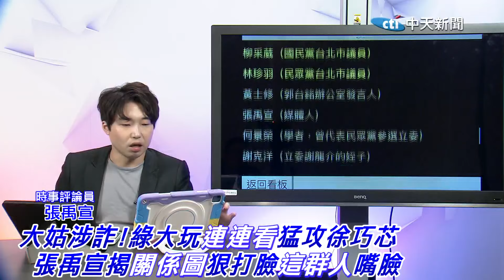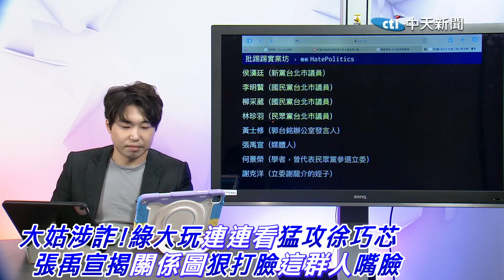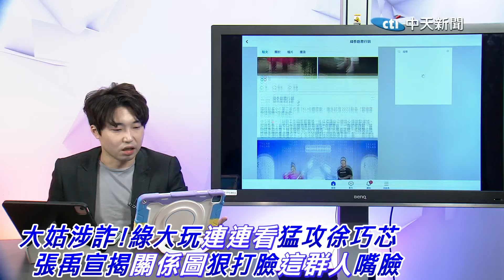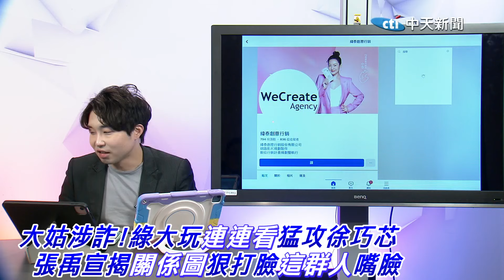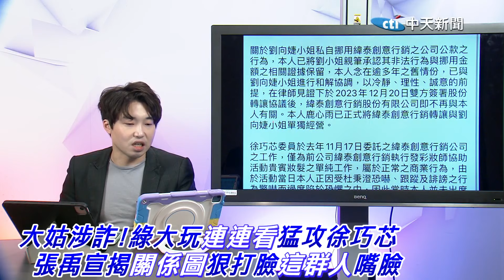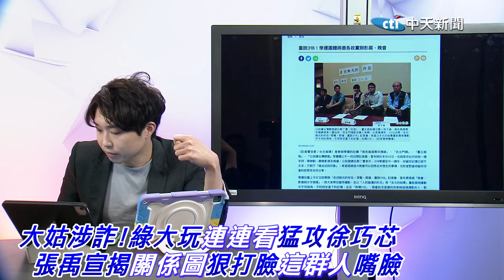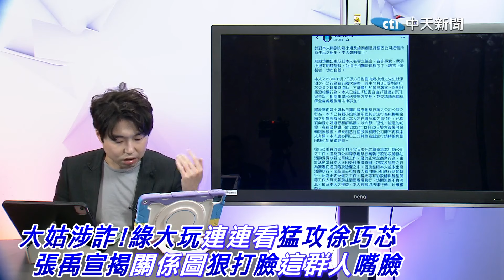大姑涉詐騙案!民進黨大玩"連連看"猛攻徐巧芯 張禹宣揭"關係圖"狠打臉"這群人"嘴臉